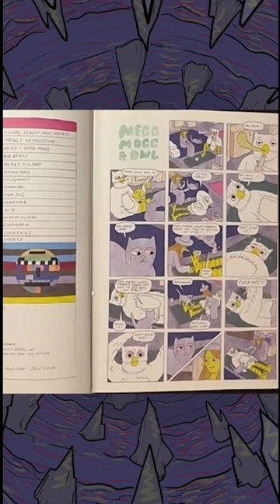Have you read Megahex by Simon Hanselmann?